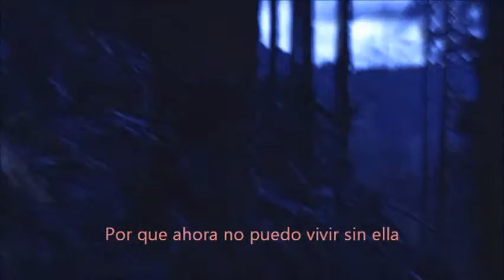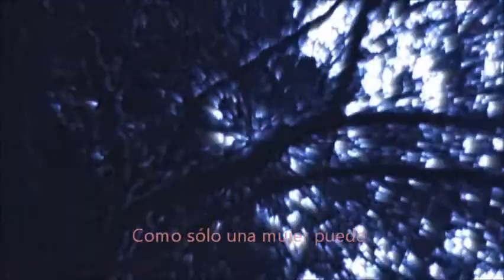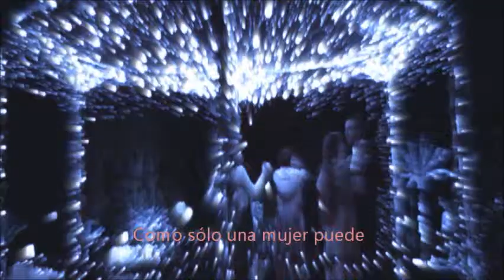Edward Cullen & Bella - Like Only Woman Can ( Subtitulos español )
twilight Music Video Edward Cullen & Bella Like Only a woman can By Brian Mcfadden subtitulos en español